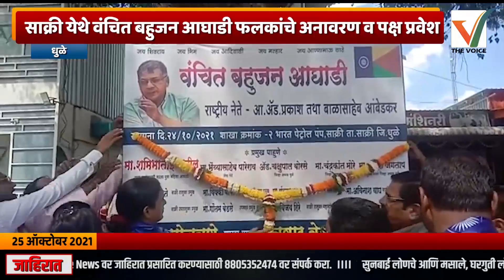Dhule | साक्री येथे वंचित बहुजन आघाडी फलकांचे अनावरण व पक्ष प्रवेश